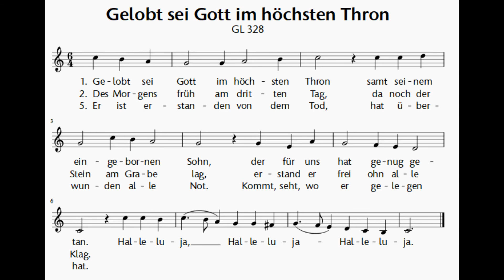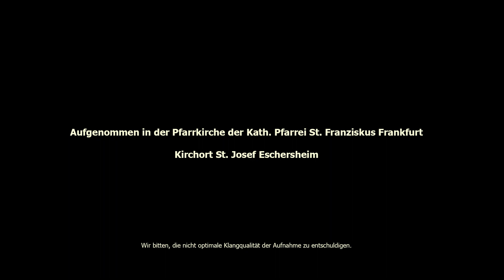GL 328 Gelobt sei Gott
Aufnahme aus der Kath. Pfarrei St. Franziskus Frankfurt